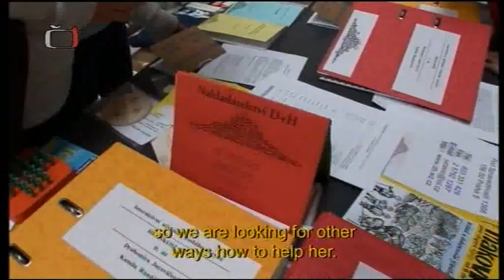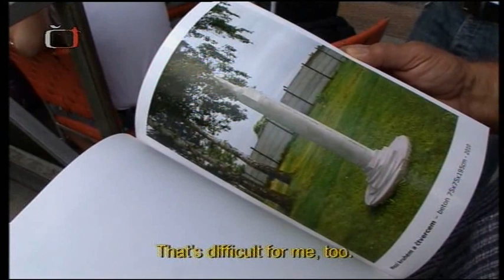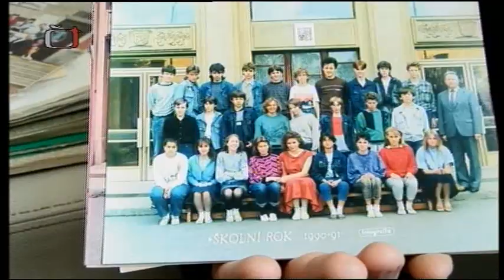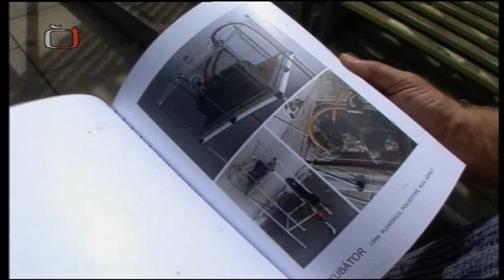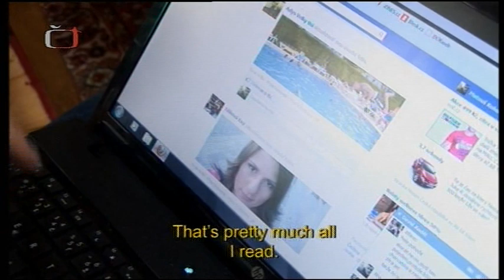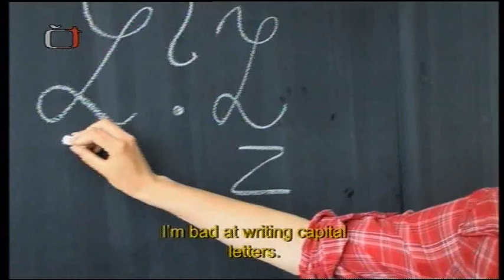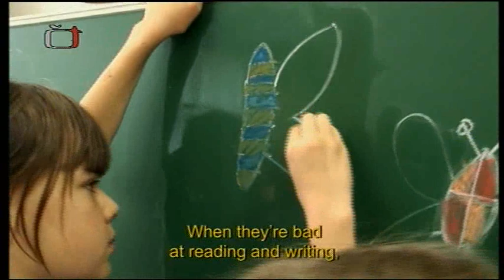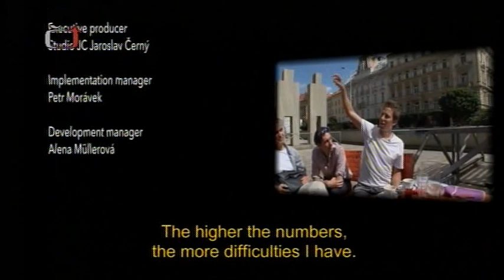Dyslexia is a gift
The documentary film, directed: Jaroslav Cerný,
Czech Television (Czech Republic), 2012
Dyslexia is a gift,52 minutes
The documentary about the difficult life of dyslexics and their position in society.